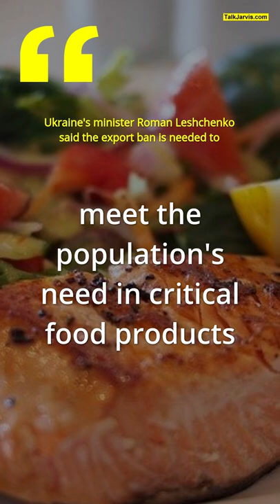Ukraine bans exports of food staples to prevent 'humanitarian crisis'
Ukraine's government has banned the export of wheat and other food staples to prevent a "humanitarian crisis" in the country amid the Russian invasion, a report stated. It has also prohibited the export of buckwheat, meat and other "byproducts" from cattle. Ukraine's minister Roman Leshchenko said the export ban is needed to "meet the population's need in critical food products".

ukrainian village parma
ukranian parma
ukrainian parma
ukranian parmar
ukrainian parmar
ukraine
nation-world
community
whats-next
food
news